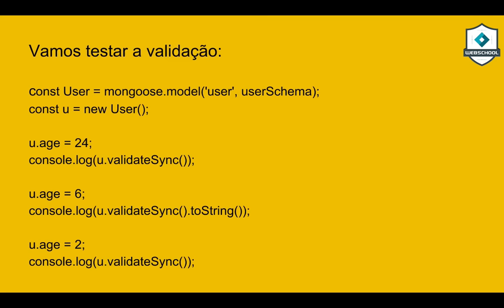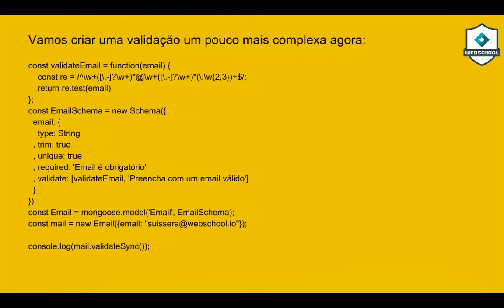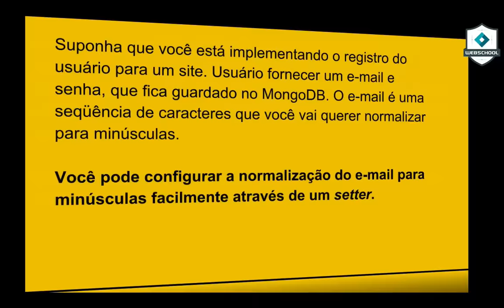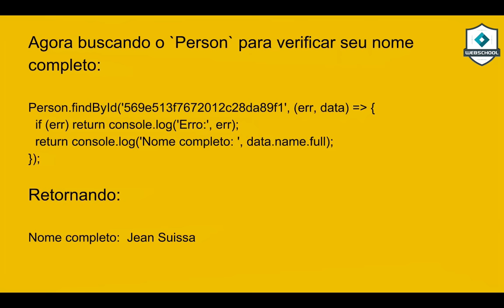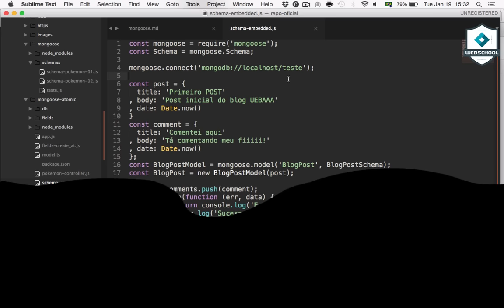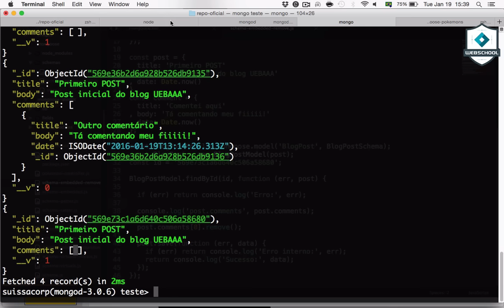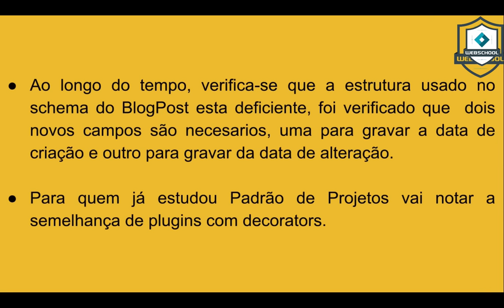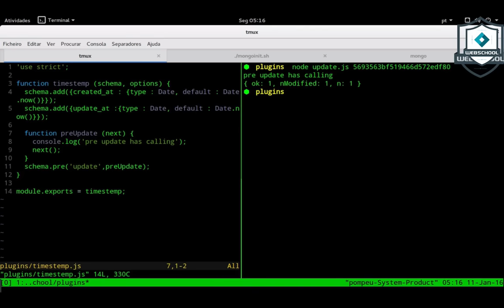Be MEAN: Node.JS (AULA 8 pt.2/6) Mongoose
Continuação da aula sobre Mongoose, abordando:

- validate
- getters & setters
- virtuals
- embedded documents
- plugins